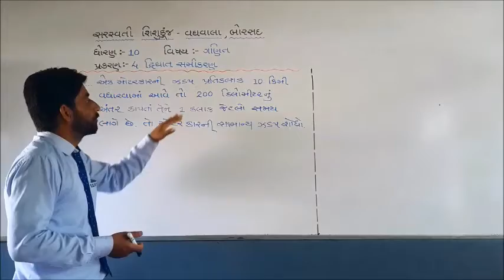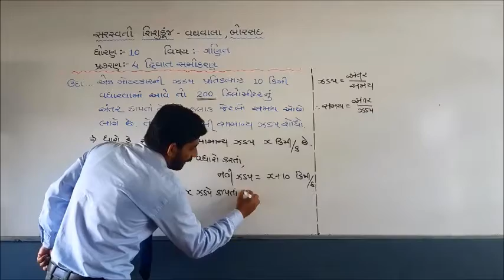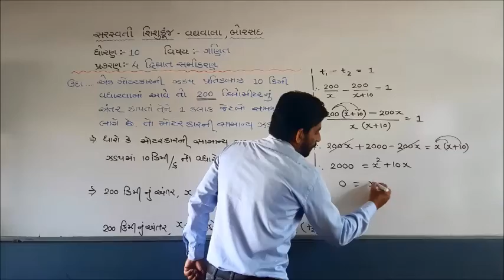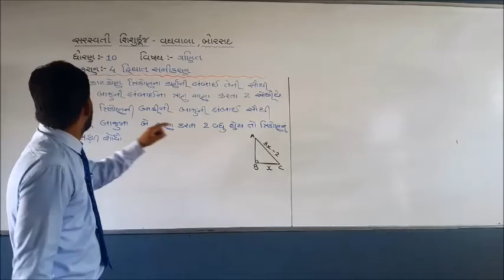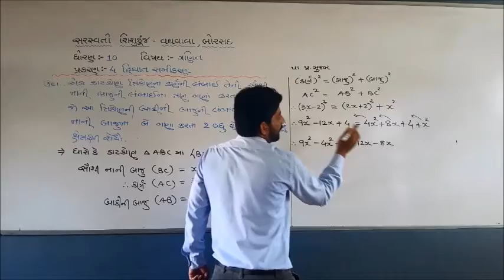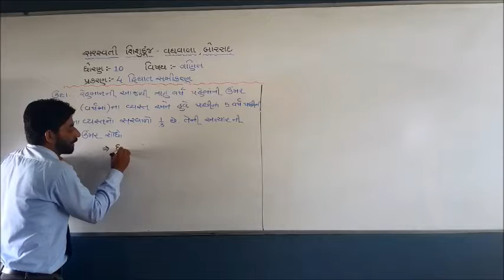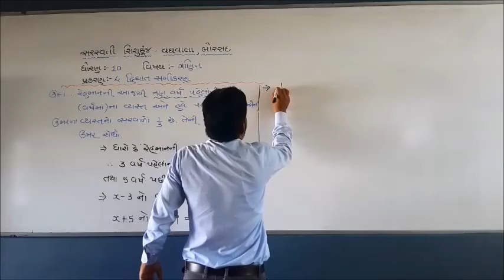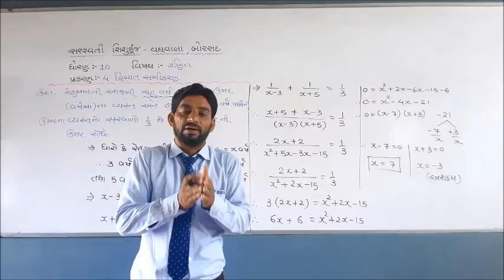ધોરણ-10-ગણિત-વિડીયો-26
સરસ્વતી શિશુકૂંજ-બોરસદ